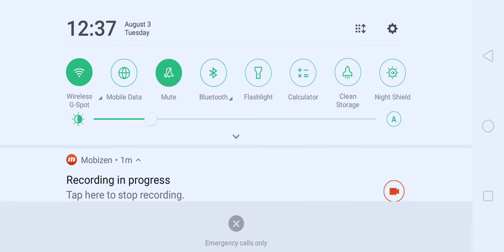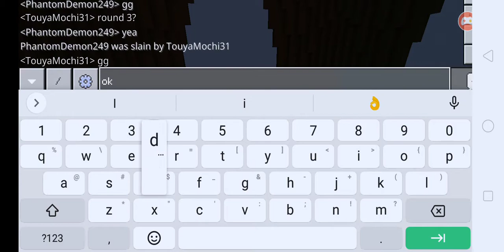Minecraft PVP with Phantom Demon Round 2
By Keizer ZX

Minecraft
Minecraft Pe
Mcpe
Minecraft Mod
Minecraft Mods
Mincraft Addon
Mineraft Addons
Mcpe mods
mcpe addons
mcpe mod
mcpe addon

mcpe jojo addon
jojo addon mcpe
minecraft addon jojo
addon jojo
jojo addon
jojo mcpe
minecraft jojo
minecraft pe addon jojo
addon de jojo
addon de jojo para minecraft pe
addons de jojo para minecraft pe
minecraft jojo addon
mcpe jojo
jojo mpe
dio x pucci
Pucci x dio

melhor addon de demon slayer kimetsu no yaiba para minecraft pe mcpe 2021
melhor addon de demon slayer kimetsu no yaiba para minecraft pe mcpe 2020
melhor addon de demon slayer kimetsu no yaiba para minecraft pe mcpe 2019
melhor addon de demon slayer kimetsu no yaiba para minecraft pe
melhor addon de demon slayer kimetsu no yaiba para minecraft

Dream
Sapnap
GeorgeNotFound
BadBoyHalo
Antfrost
Awesamdude
DreamXD
Technoblade
TommyInnit
Tubbo
Fundy
Punz
Purpled
Willbur Soot
Skeppy
Nihachu
Quackity
Philza
Philza minecraft
Captain Puffy
Ranboo
Mr Beast
pewdiepie
pewdiepie sven
pewdiepie minecraft
mr beast